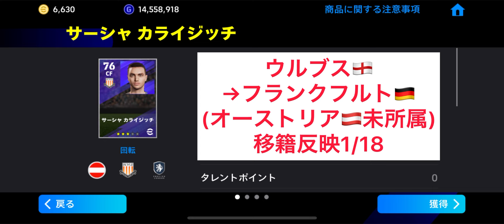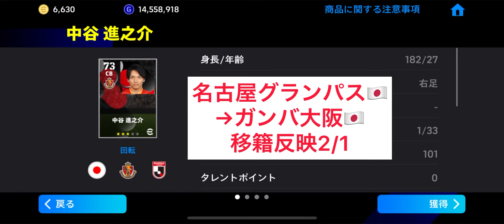【いつまで？いつから？】冬に移籍が反映される選手を45人紹介【efootball】【イーフト】